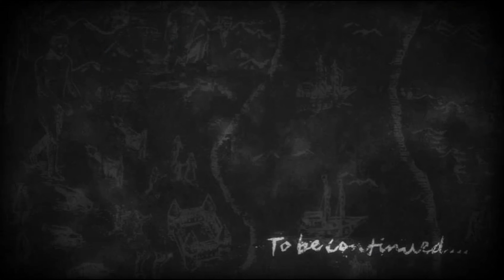Attack on Titan Season 4 Part 1 Mid Season Recap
Recap Vid of Part 1 of the Final Season of AOT, the first eight episodes.